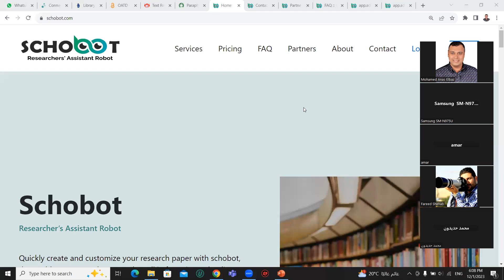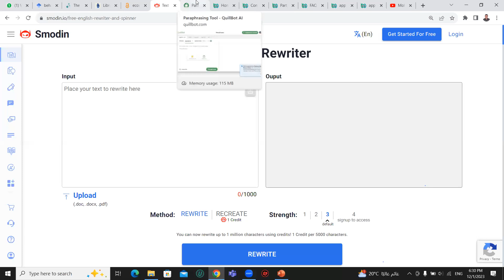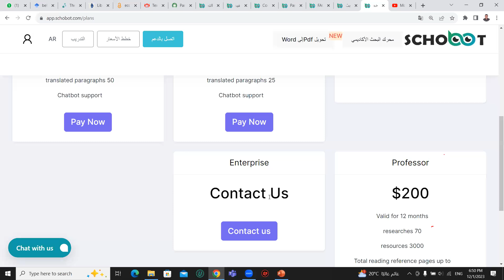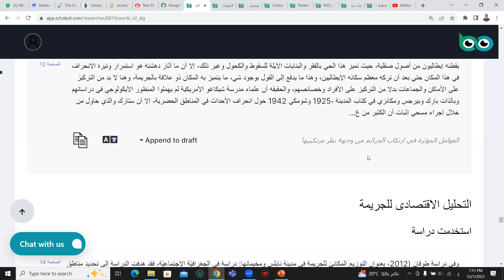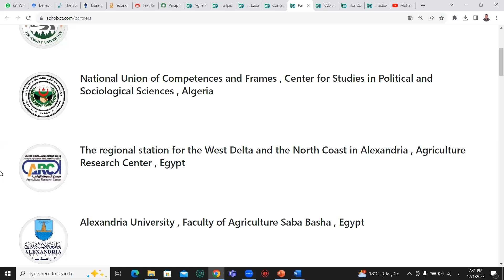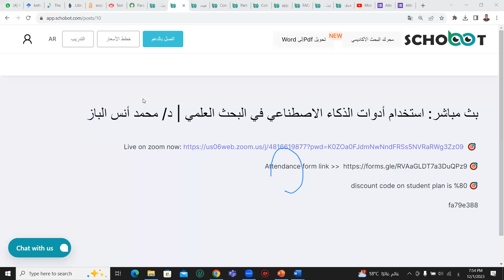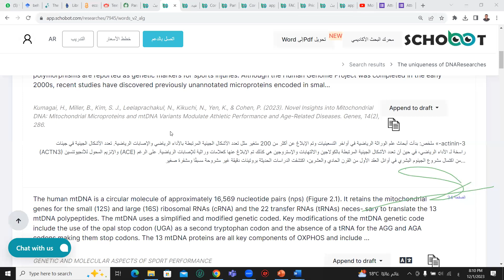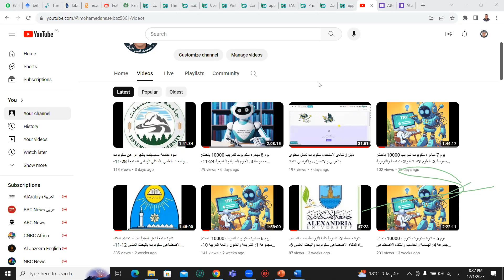يوم 9 مبادرة سكوبوت لتدريب 10000 باحث: مجموعة 4: الهندسة والحاسب والذكاء الاصطناعى 1-12-2023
الحمد لله
اكتمل اليوم الرابع من الاسبوع العلمى الثانى ومبادرة تدريب 10 الاف باحث مع المجموعة الرابعة الهندسية والحاسب الالى والذكاء الاصطناعى
وتم تناول
اكمال أهداف التدريب
وتناول المقارنة مع الأبحاث والدراسات والكتب
وتناول موضوع من الادارة الهندسة
وتم عمل الدراسات السابقة
والمناقشة
والاطار النظرى
وتم التطبيق البحثى على اللغات
اللغة الانجليزية
اللغة الفرنسية
اللغة الايطالية
اللغة الأسبانية
اللغة الألمانية
والترجمة من كل هذه اللغات الى اللغة العربية
ايضا المناقشة مع السادة الاساتذة المتدربين وكانت مناقشة ثرية جدا
كان يوم رائع
مع كل من حضر